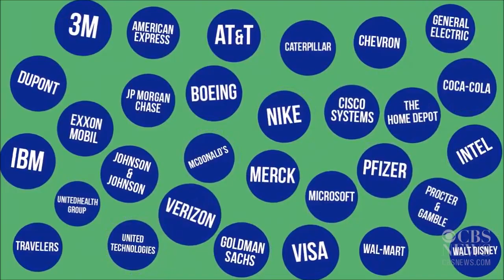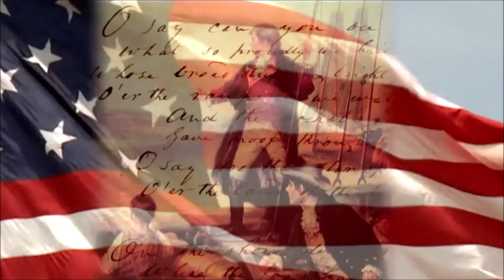The Bird Party: Freeing Our People From Corporate Rule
CC - BY - Music by myuu (Memento)